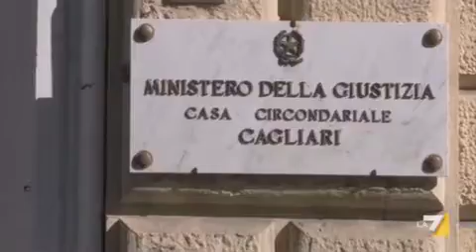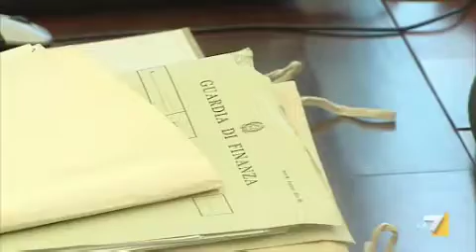Sardegna: consigliere Pdl arrestato per peculato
Sisinnio Piras è accusato di peculato: gli vengono contestati presunti convegni organizzati nella palestra della moglie e cene a base di maialini acquistati dalla sua azienda agricola. Servizio di Camilla Moreno